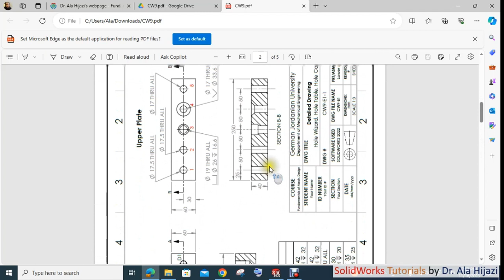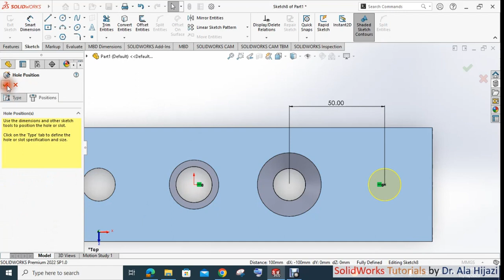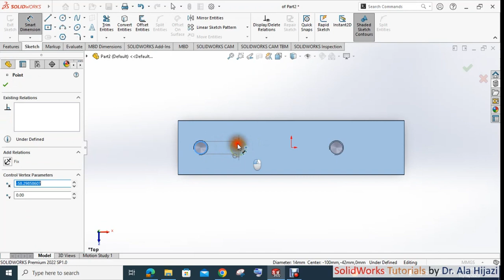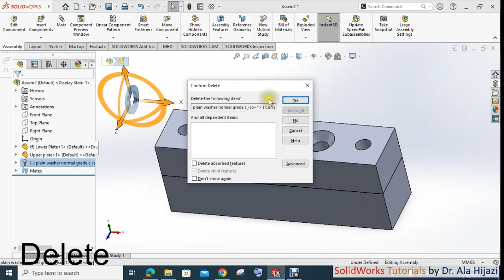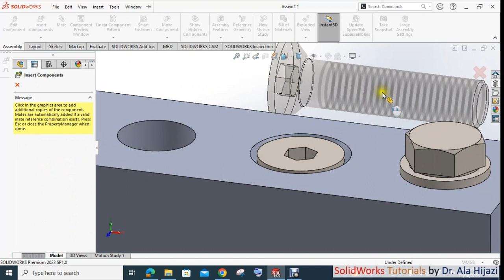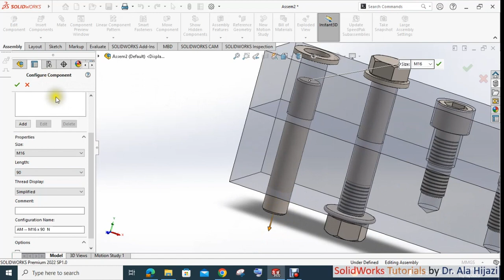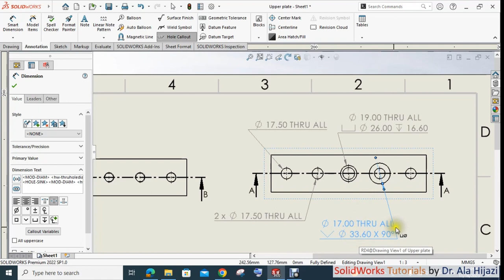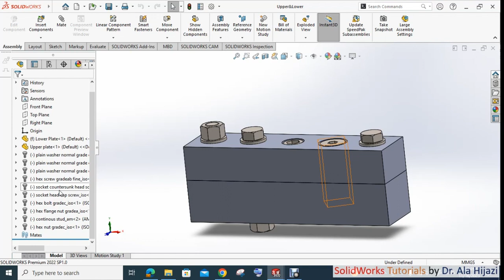CW9(1) Mechanical Fasteners, Power Screws - SolidWorks (Arabic)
SolidWorks tutorials for Fundamentals of Mechanical Design course.